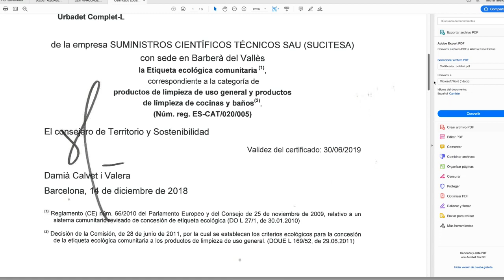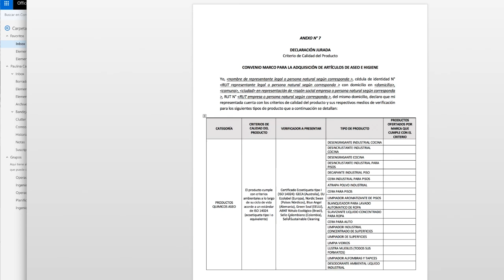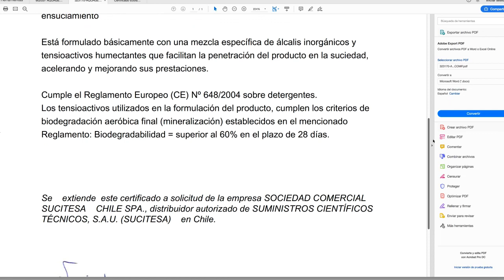ARCHIVO 2019: Convenio Marco de Aseo 1: Anexo Nº 7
Revisa en el siguiente video con las recomendaciones a seguir para completar el Anexo Nº 7 de la licitación del Convenio Marco de Artículos de Aseo e Higiene que se encuentra abierta hasta el 14 de agosto de 2019.